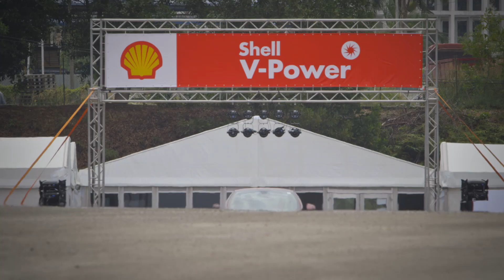Shell V-Power: The science of driving excitement in a Ferrari California T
Scuderia Ferrari drivers Sebastian Vettel and Esteban Gutiérrez take part in a Shell experiment to measure driving excitement ahead of the 2015 Sepang Grand Prix in a Ferrari California T.